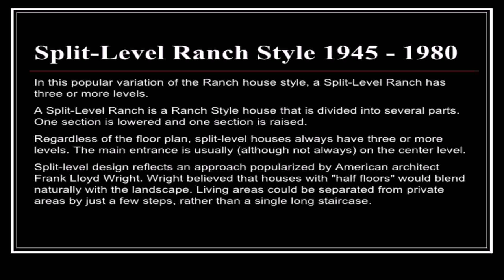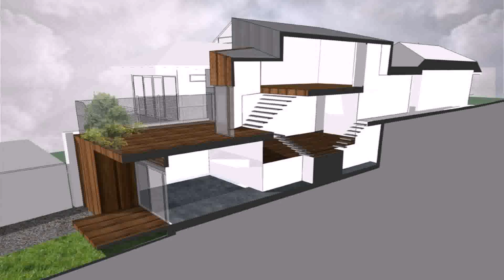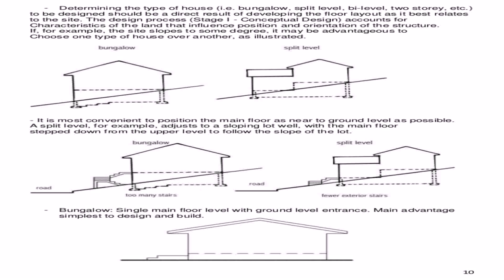Split Level Style House Definition (see description) (see description)